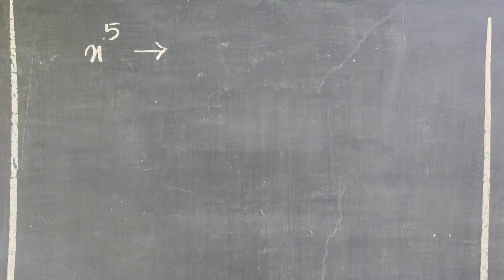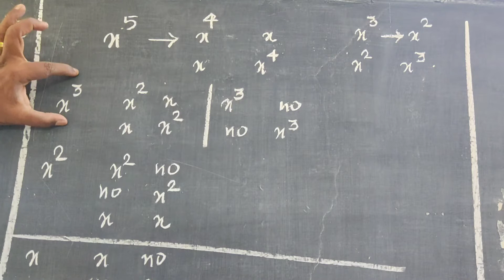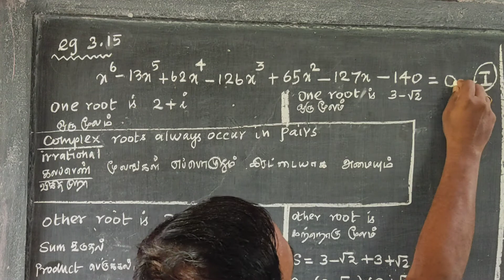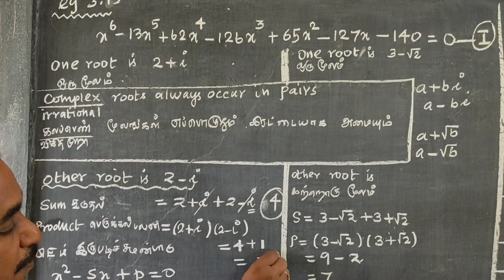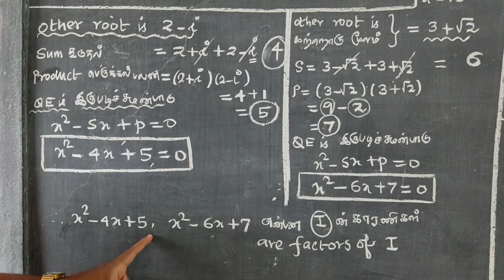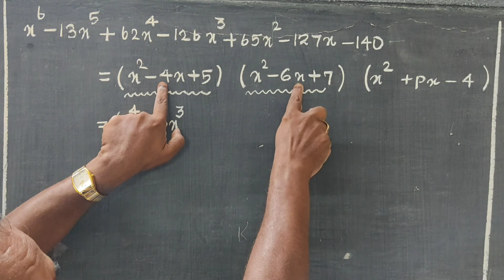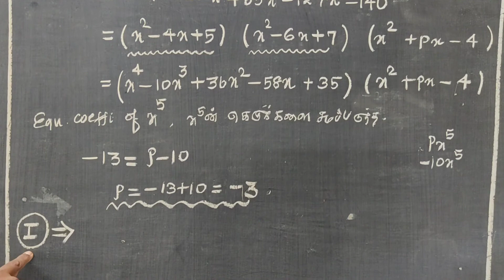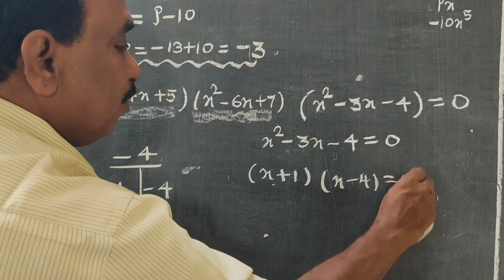CLASS 12 | EXAMPLE - 3.15 | THEORY OF EQUATIONS | சமன்பாட்டியல் | MST